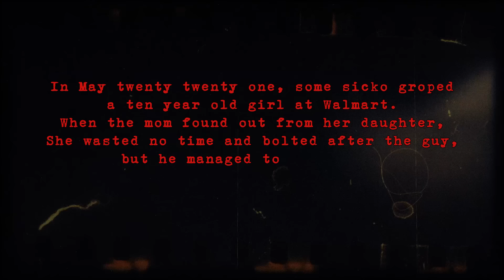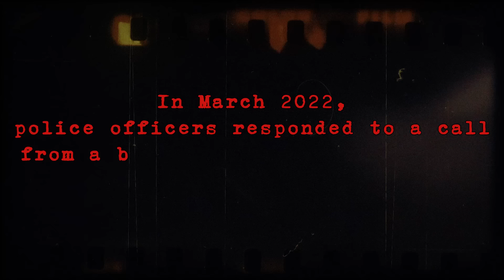When Suspects MESS With The WRONG Cop!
These suspects seem to have the common sense of a koala when they try to take on police officers. From getting arrested to getting tased and even getting shot, these suspects made the worst possible moves they could when confronted by the police. You have to be a whole other level of dumb to get on this list!

Sit back, grab your snacks, and get ready to dive into the wild realm of suspects acting crazy. From slapping cops to attempting to outsmart them, these videos will leave your jaw dropped right to the ground!